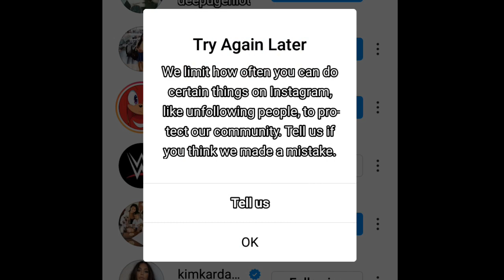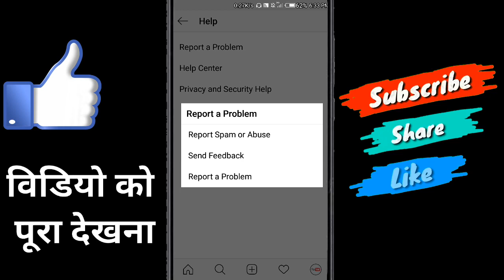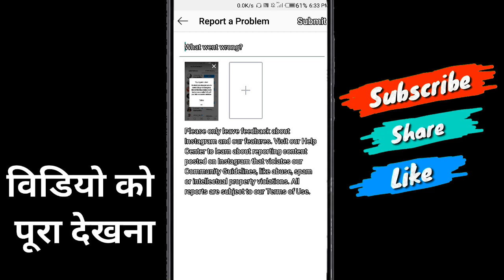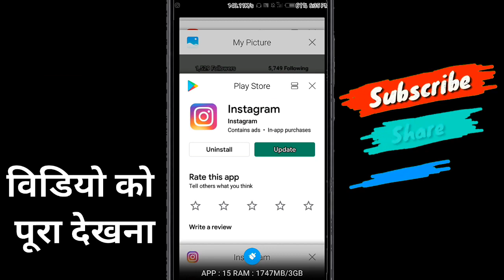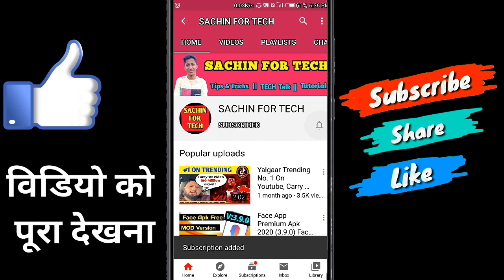HOW TO FIX Try Again Later Error in Instagram | Instagram try again later problem - try again later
Hello guys,
🙏🙏🙏 welcome to "Sachin for tech" YouTube channel...

 Hello Guys, Welcome Back ♥️ to Another Video. In this video i will show you how to solve instagram Try again later error.

➤  This channel  Special for tech video and you tube Tricks & Tips . or  This is a YouTube Channel based on technical. Here one can find videos on new Tricks & Tips

So video ko and Tak dekhna bilkul bhi skip mat karna watch this video till end...

Quries Solved :-

1) How to remove Action blocked on Instagram 2020 ?

2) Action Blocked Instagram me Kaise theek kare ?

3) Instagram blocked me for a week how to remove ?

4) How to fix Try Again Later Error in Instagram ?

5) How to Solve Instagram Try Again Later Error ?

6) Instagram something went wrong please try again later when posting

7) This action was blocked please try again later Instagram

instagram try again later problem malayalam

instagram try again later problem solve

instagram try again later problem solution

instagram try again later problem fix

instagram par try again later problem

instagram me try again later problem

instagram tell us problem try again later

insta try again later problem

try again later instagram problem

try again later play store

1. instagram try again later problem
2. instagram tell us problem
3. action blocked on instagram
4. tell us instagram problem
5. try again later instagram problem
6. instagram try again later
7. instagram following problem
8. try again later instagram
9. instagram par tell us problem
10. instagram me tell us problem

Mr_ Sachin  - SACHIN FOR  TECH
Rajasthan (india)
Thanks

instagram_try_again_later_problem